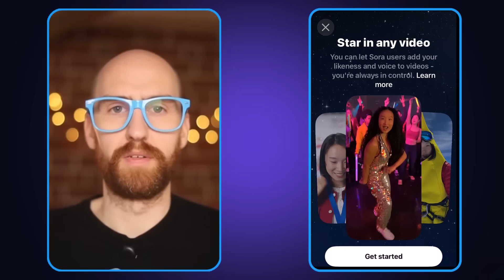I Tested Sora 2 (And the Results Are Scary)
I tested Sora 2, the powerful new AI video generator from OpenAI, and the results are honestly scary for YouTube creators. In this video, I break down how Sora 2 creates ultra-realistic videos, how it could transform YouTube content creation, and why every creator needs to pay attention. From editing speed to storytelling power, Sora 2 AI video is a complete game-changer that could replace traditional tools and reshape the future of YouTube videos. If you care about YouTube growth, AI tools for creators, and video editing shortcuts, you don’t want to miss this Sora 2 test... even if you hate it!